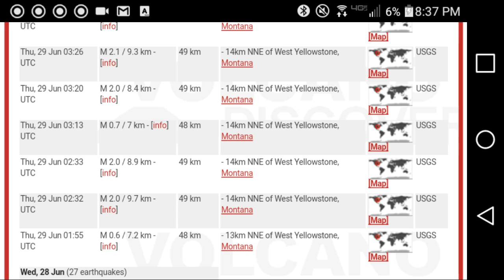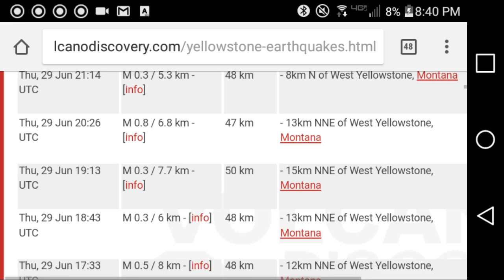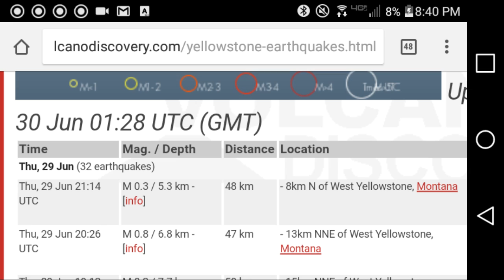YellowStone June 29, 2017 8;46pm CST Earthquake swarms continue at Yellowstone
with harmonic tremors and seismic activity on the rise everyone needs to be aware of what lies beneath the breathtaking spledour of yellowstone